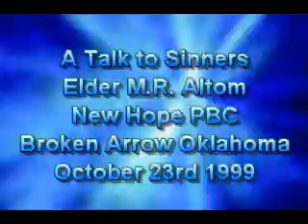A Talk to Sinners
A Talk to Sinners, a message preached by M.R. Altom October 23rd 1999 at New Hope Primitive Baptist Church in Broken Arrow Oklahoma.
Included the right hand of fellowship at the end of the message,